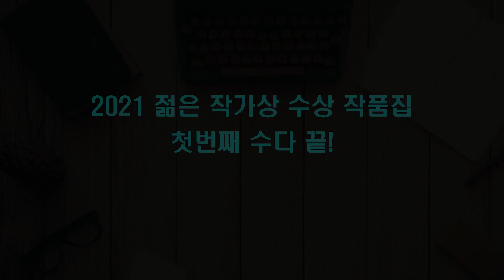남자가 없다고 상상해봐!_2021젊은작가상수상작품집 1회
이번 리뷰는 2021 젊은 작가상 수상작품집입니다. 이 작품집은 안팎으로 여러 논란이 있네요. 20자평으로 한 번 짚어봤습니다.